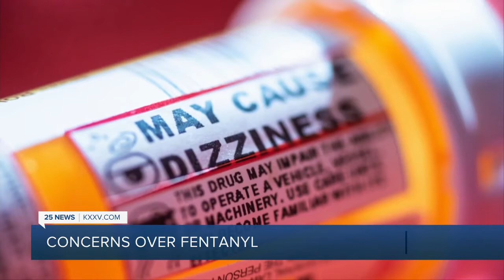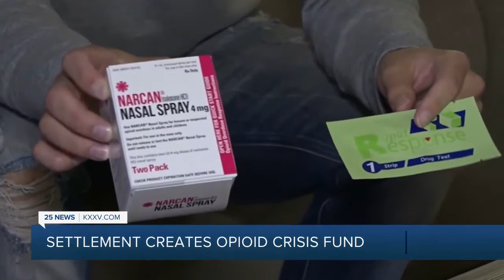Texas receiving over $1 billion from pharmaceutical companies in opioid law suit